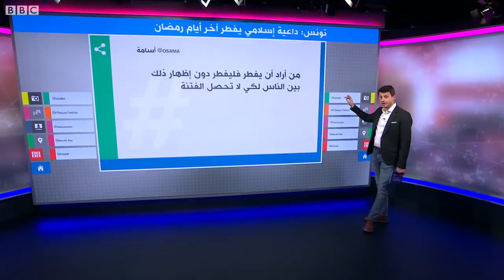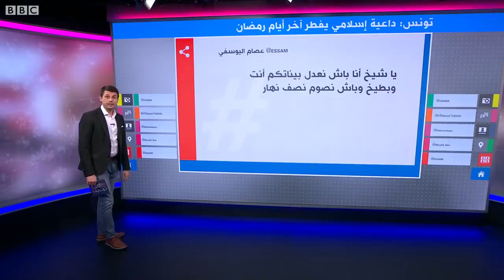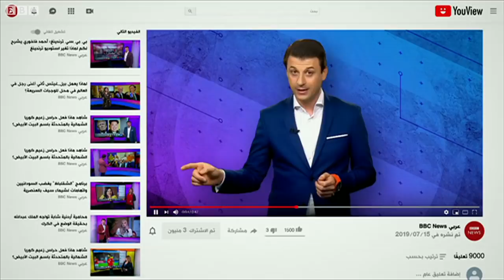داعية تونسي يعلن الأربعاء أول أيام عيد الفطر مخالفا دار الإفتاء!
داعية تونسي يعلن الأربعاء أول أيام عيد الفطر!
الداعية التونسي محمد الهنتاتي يثير جدلا بعد نشره فيديو وهو يفطر بعد إعلانه أن الأربعاء، وليس الخميس، أول أيام عيد الفطر، في مخالفة لإعلان دار الإفتاء التونسية.